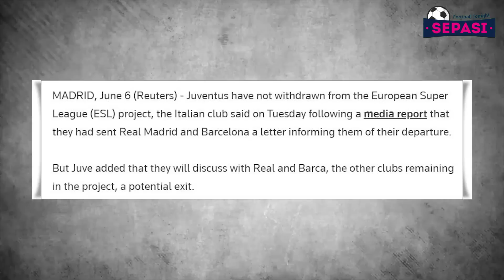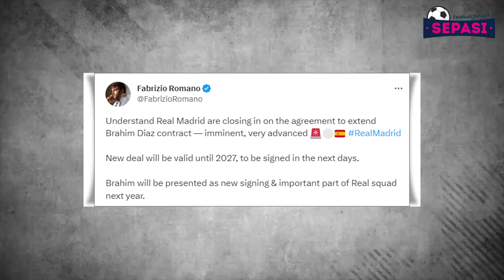MU Senang, Maguire Diincar Spurs😍Kriteria Pemain Baru Milan🤔Declan Rice Disarankan Ke Arsenal Saja👍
Berita Bola Terbaru Malam Hari Ini : MU Senang, Maguire Diincar Spurs😍Kriteria Pemain Baru Milan🤔Declan Rice Disarankan Ke Arsenal Saja👍

Sepasi Football Tonight Official Edisi 7 JUNI 2023:
1. Tottenham Incar Harry Maguire, MU Pasti Senang
2. Kondisinya Diragukan, Walker Cuma Butuh Istirahat
3. Banyak yang Pengin City Gagal Treble
4. Saran buat Spurs: Jual Kane, Bentuk Ulang Tim
5. Spurs Pilih Postecoglou, Dicibir Legenda Arsenal
6. Juventus Mau Mundur dari European Super League
7. Declan Rice Disarankan Berlabuh ke Arsenal Ketimbang Manchester United
8. Kronologi Antony Lakukan Kekerasan pada Mantan Pacarnya: Bahkan, Dilakukan di Depan Ibunya!
9. Julian Nagelsmann Berlabuh ke PSG?
10. Real Madrid Beri Perlakuan Istimewa untuk Brahim Diaz
11. Borussia Monchengladbach Resmi Tunjuk Gerardo Seoane Jadi Pelatih Baru
12. Bayern Munich Ancam Depak Dayot Upamecano Jika Kembali Bikin Blunder
13. Al Nassr Yakin Bisa Rekrut Wilfried Zaha Pada Musim Panas Ini
14. Media Inggris Disebut Bersikap Terlalu Kejam Pada Wout Weghorst
15. Gerak Cepat Dapatkan Alexis Mac Allister, Liverpool Dapat Pujian
16. Pep Guardiola Pastikan Kesiapan Manchester City Hadapi Inter Milan
17. Sofyan Amrabat Akui Tertarik Lanjutkan Karier Di Premier League
18. Simone Inzaghi: Tak Ada Alasan Bagi Saya Takut Pada Pep Guardiola
19. Stefano Pioli: Pemain Baru AC Milan Harus Kuat Dan Cerdas
20. Ibra Pensiun Tanpa Laga Terakhir, Sandro Tonali: Itu Sangat Menyakitkan!